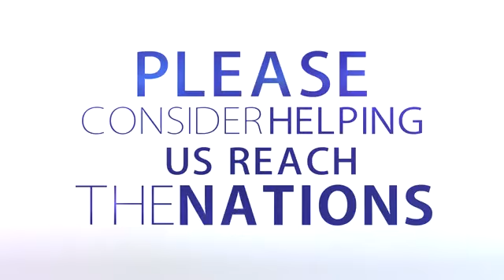47 Parashat Re'eh (Behold) Jim Staley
Deuteronomy, 11:26-16:17
Pastor Jim Staley teaches on the importance of blessings and the curses. Learn about this important Torah Portion.
The portion, Re’eh (Behold), begins with Moses’ words to the people to come and see the blessings and the cursee, which the Creator commands them. If the people adhere to the Creator’s commandments they will be blessed. Otherwise, they will be cursed.
Afterward, Moses surveys before the people the preparations to enter the land of Israel, the duties and the prohibitions that accompany the entrance, the work of the Creator specifically in the Temple , and the prohibition to listen to false prophets that deflect the people from the serving the Creator. The portion also cites the laws of Kashrut (what is food); tithing; Shmita (remission), and the three festivals on which it is customary to make an Aliya la Regel (pilgrimage) to Jerusalem.